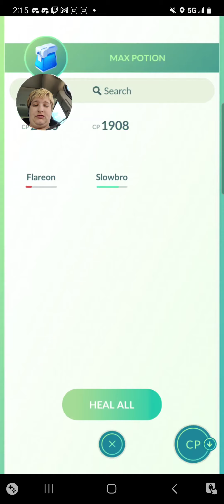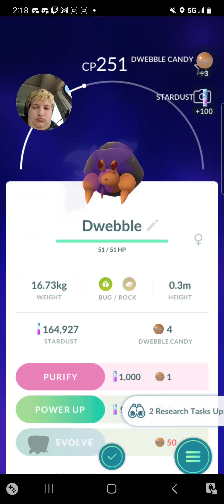I win against team rocket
6/6/24 - spam museum parking lot